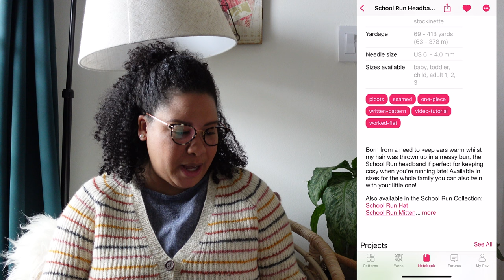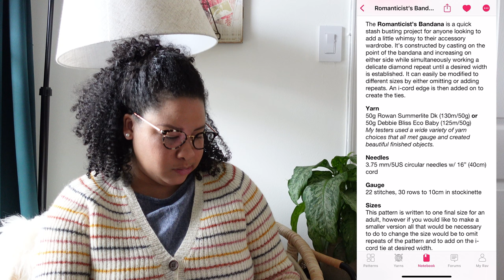3 Scrappy Knits You Need This Spring | Spring Knitting Plans | KnitandGrace Podcast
Join me as I walk you through three scrappy knits I think everyone needs to work on this spring.

Timestamps:
0:00 Intro
5:03 Striped & Colorwork Cardigans
24:40 Accessories
37:55 Homewares
50:11 Outro